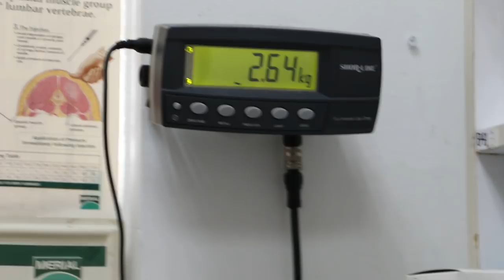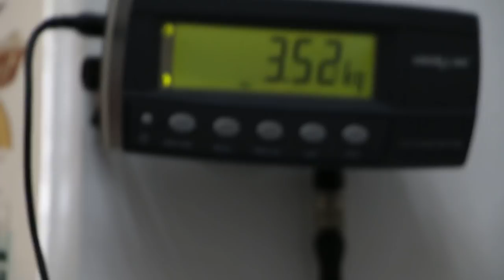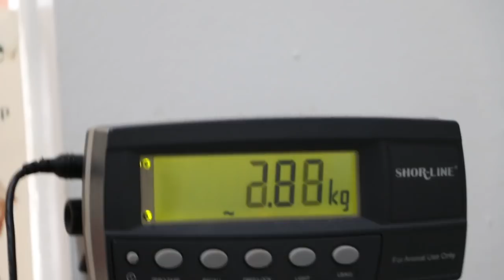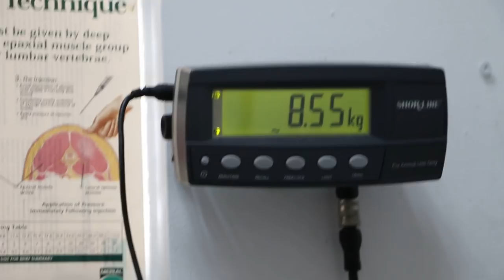3 dogs have bad breath, came for dental scaling at Toa Payoh Vets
16 Oct 2018.

Three dogs came in for dental scaling and checkup. They have other medical condtions. A 5-year-old boy came into the vet room to see what is being done during physical examination pre-operation.

Dog 1. Poodle has recovered her lameness after femoral head osteotomy surgery 9 months ago. She can now walk almost normally as shown in the video.

Dog 2. There is an undescended right testicle. The left one is descended as in normal male dogs.The owner wanted only the undescended testicle to be removed to prevent testicular cancer later in life.

Dog 3 is around 13 years old. He has left heart murmurs. An infected skin tumour or wart needs to be cut off. As the dog has heart disease, the tumour removal will be postponed 4 weeks after dental work.  He had bladder stones for the second time. Now on Therapeutic diet.

All 3 dogs were given dental work and recovered well to go home later.